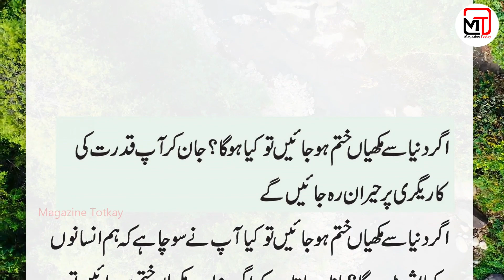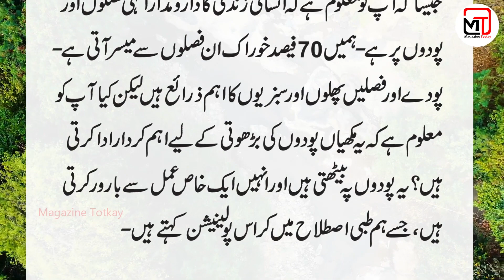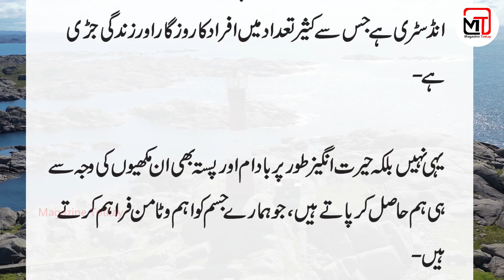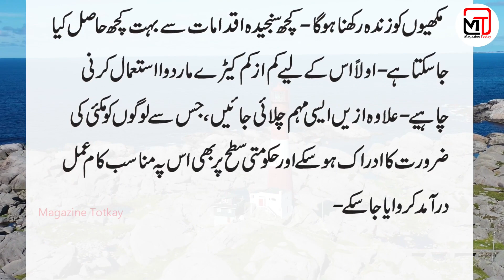the amazing facts about fly | Magazine totkay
In this video we’ll walk you through: Makhiyan Khatam ho Jayn to kia hoga | Magazine totkay
اگر دنيا سے مکھياں ختم ہوجائيں تو کیا ہوگا؟ جان کر آپ قدرت کی کاریگری پر حیران رہ جائیں گے